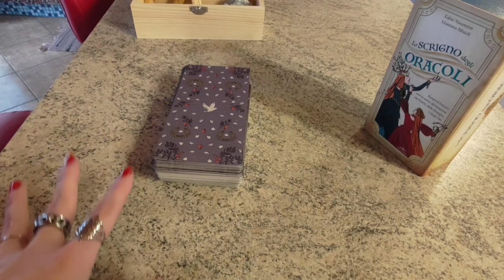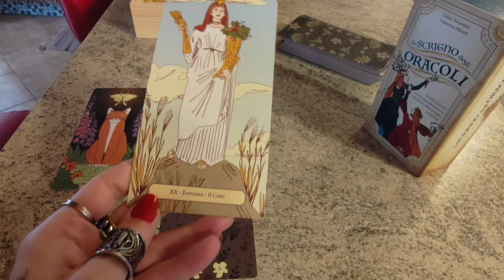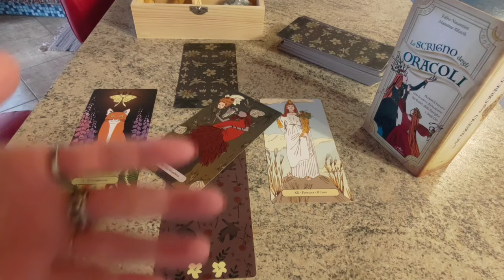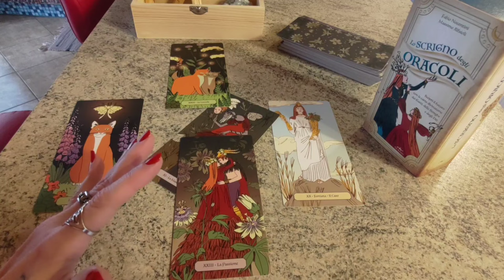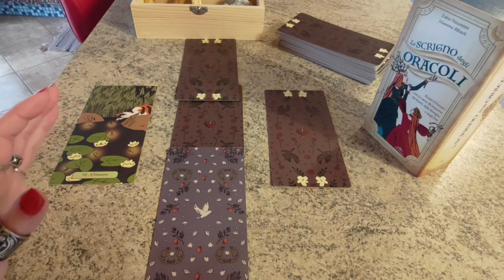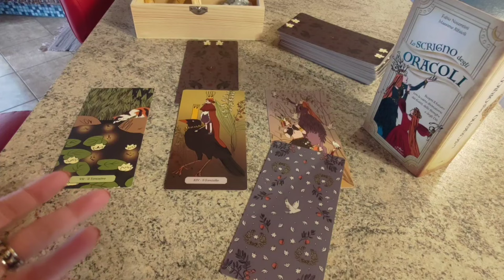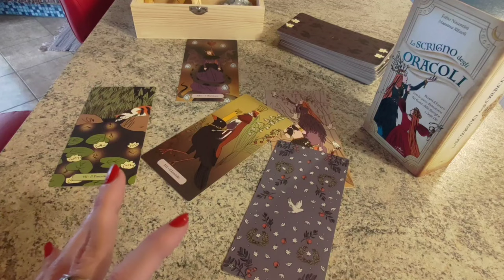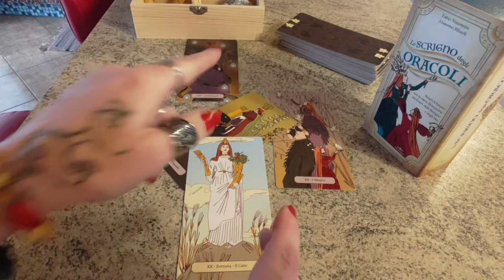MIGLIORAMENTI, SVILUPPI ED EVENTUALI OSTACOLI IN AMBITO PROFESSIONALE (UOMO)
Introduzione alla stesa odierna   00:00

Variante numero 1  02:33

Variante numero 2   31:22

Nel caso vogliate approfondire le motivazioni teoriche ed operative che mi hanno portato alla scelta di 2 sole varianti rispetto alle solite stese a variante unica, vi lascio il link di un mio video precedente in cui, nell'introduzione al video suddetto, ne do una breve spiegazione servendomi della Teoria degli Opposti Psichici junghiana "Ci stiamo frequentando ma lui è molto altalenante❗Motivazioni, ostacoli ed eventi futuri🔺2 VARIANTI🔺"

Inoltre nel caso vogliate informazioni dettagliate circa questo meraviglioso mazzo "Lo scrigno degli Oracoli", vi lascio il link di un mio precedente video in cui nella relativa Introduzione ne davo abbondante spiegazione "Mi corteggiava ma ora ha fatto UN PASSO INDIETRO😞 PERCHÉ❓Mostrerà ancora IL SUO INTERESSE X ME❓COME❓"

QUESTO VIDEO RAPPRESENTA UN OTTIMO E CORRETTO ESEMPIO DI STESA TAROLOGICA, VOLTA AD AFFRONTARE, IN UN ARGOMENTO DI TIPO CREATIVO-PROFESSIONALE, PIÙ ASPETTI, OSSIA:

🔸 L'APPROFONDIMENTO DI ASPETTI INCONSCI ED INTIMI DEI SOGGETTI DELLA STESA, CON NOZIONI E RIFERIMENTI ALLA PSICOLOGIA ANALITICA (O DEL PROFONDO) DI JUNG, PER COMPRENDERE CON PIU' CHIAREZZA POSSIBILI MOTIVAZIONI INTERIORI, RIFLESSIONI E PARTICOLARI INFLESSIONI CARATTERIALI CHE PORTANO I SOGGETTI STESSI A DETERMINATI COMPORTAMENTI, SCELTE E DECISIONI

🔸 L'AVVIARE IL CONSULTANTE CHE OSSERVA ED ASCOLTA LA STESA, AD UNA PROFONDA RIFLESSIONE SUI PROPRI REALI BISOGNI E NECESSITÀ CREATIVO-PROFESSIONALI, E QUINDI AD UN PERCORSO EFFICACE DI MAGGIOR BENESSERE VOLTO AD OTTENERE RISULTATI PRATICI ATTRAVERSO IL RICONOSCIMENTO DEI PUNTI DI FORZA DELLA FACCENDA, NONOSTANTE LE PIÙ SVARIATE DIFFICOLTÀ

1. L'IMPORTANZA BASILARE DELL' ATTRIBUIRE A CIASCUNA CARTA UN SIGNIFICATO BEN PRECISO E TAROLOGICAMENTE CORRETTO ANCHE TENENDO CONTO DEGLI ASPETTI NUMEROLOGICI E ICONOGRAFICI DELLA CARTA STESSA,

2. L'IMPORTANZA ALTRETTANTO BASILARE DELL'ATTRIBUIRE A CIASCUNA CARTA DI CORTE UN RUOLO BEN PRECISO E TAROLOGICAMENTE CORRETTO ANCHE TENENDO CONTO DELL'ELEMENTO O SEME AD ESSA ABBINATO,

3. L'IMPORTANZA DECISIVA DEL RICONOSCERE AD OGNI CARTA ESTRATTA UNA POSIZIONE BEN PRECISA RISPETTO ALLE ALTRE CARTE E RISPETTO ALLA STESA STESSA CREANDO COSÌ UNA SORTA DI LETTURA COMPLESSIVA E COMPLETA DELLA SITUAZIONE, IN CUI OGNI SINGOLO ARCANO E' COME IL SINGOLO PEZZO DI UN PUZZLE CHE SOLO E SE AFFIANCATO AGLI ALTRI PERMETTE DI RICOSTRUIRE L'INTERA PERSONALITA' DEI SOGGETTI DELLA STESA, LE LORO SCELTE E L'INTERA VICENDA E RUOLI DEGLI ALTRI COPROTAGONISTI COINVOLTI NELLA STESA,

4. L'IMPORTANZA FONDAMENTALE NEL CONOSCERE E QUINDI DARE RIFERIMENTI TEMPORALI IL PIU' POSSIBILE CORRETTI CIRCA LO SVOLGIMENTO DEGLI EVENTI PREVISTI,

5. L'IMPORTANZA CRUCIALE DEGLI ARCANI MAGGIORI RISPETTO AGLI ARCANI MINORI, A CUI SONO ABBINATI NUMEROLOGICAMENTE, E PARAGONABILI ALLA PUNTEGGIATURA NECESSARIA ED OBBLIGATORIA ALLA COMPRENSIONE DI UN TESTO.